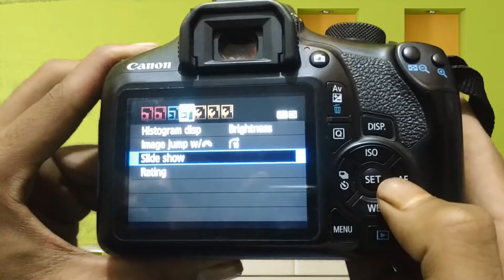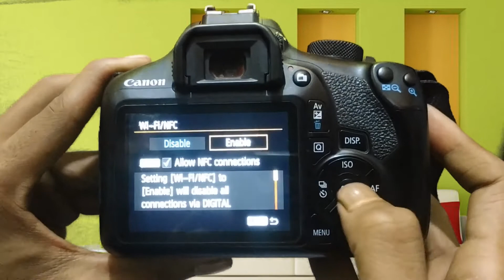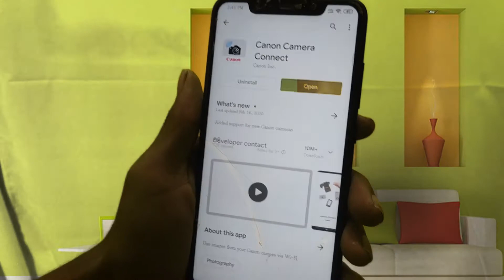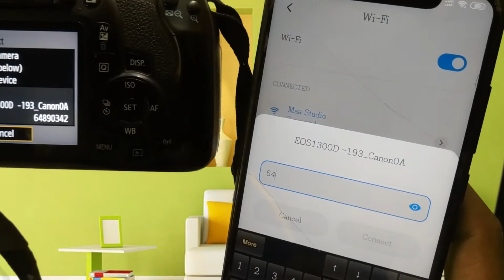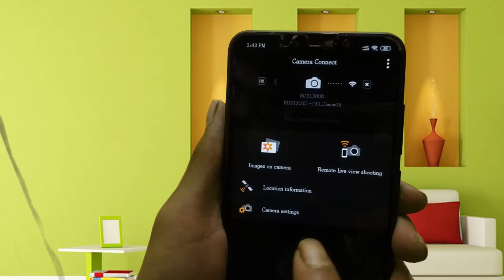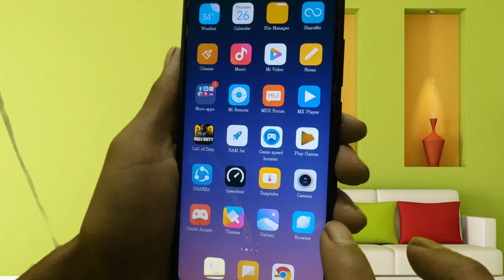কি ভাবে ডি.এস.এল.আর.ক্যামেরা থেকে ছবি ফোনে কপি করবেন-How to copy pictures from DSLR cameras to phone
আমরা যারা ডি,এস,এল,আর ক্যামেরা ব্যবহার করি তারা অনেক সময় ক্যামেরাতে ছবি উঠানোর পর ফোনে ছবিগুলো কপি করার জন্য অনেক সমস্যায় পরে যাই। আমার এই ভিডিওটি পুরোটা দেখলে ক্যামেরা থেকে ফোনে ছবি কপি করতে আর কোন সমস্যাই হবে না। আপনি খুব সহজেই আপনার ক্যামেরার ছবিগুলো ফোনে কপি করতে পারবেন।
খুব সহজে ছবির স্কীন কালার পরিবর্তন করুন the easiest way to get rich skin tone in photoshop